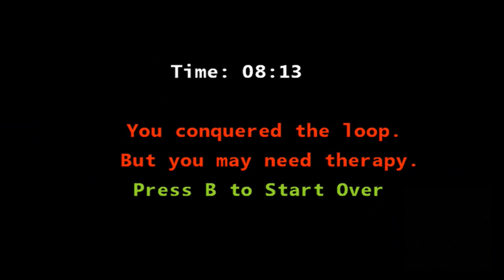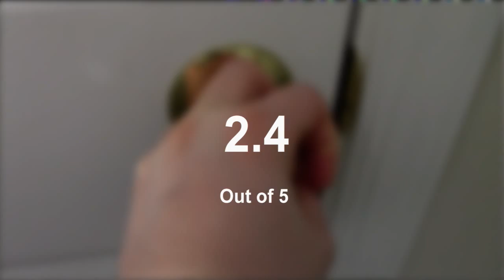Really Scary 2 (horror) |Indie Game Reviews -Xbox Live Arcade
Today's Indie game up for review is the sequel to the horror game Really Scary. Is 'Really Scary 2" better than its predecessor? Find out!

Indigoindie.com